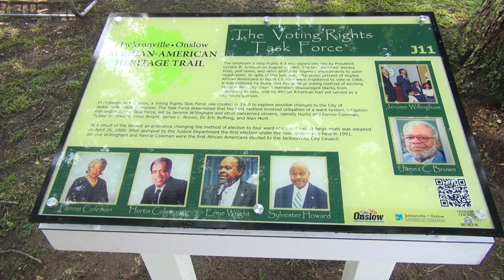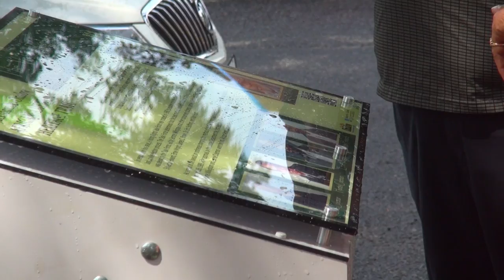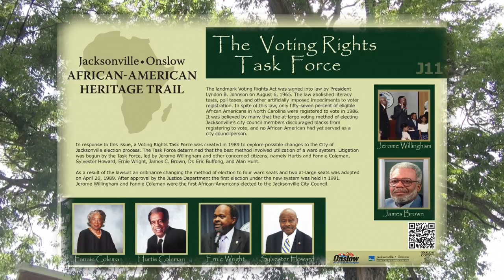Voting Rights Task Force Marker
See the unveiling of the Voting Rights Task Force Marker along the Jacksonville Onslow African-American Heritage Trail.